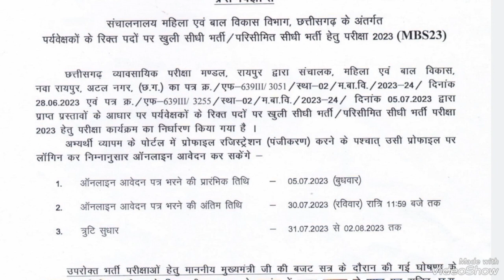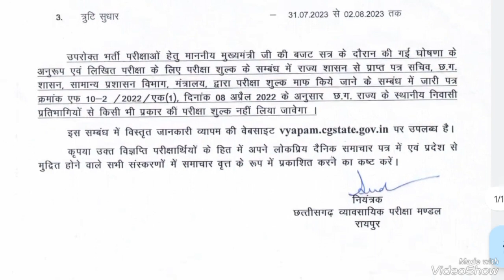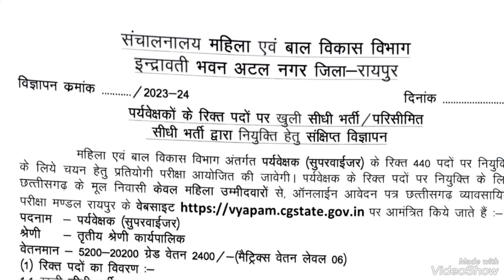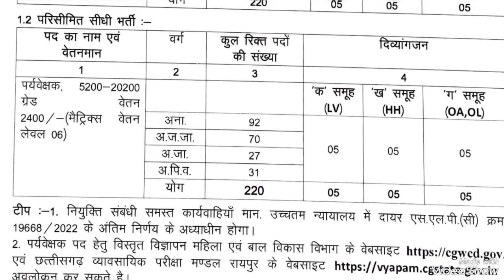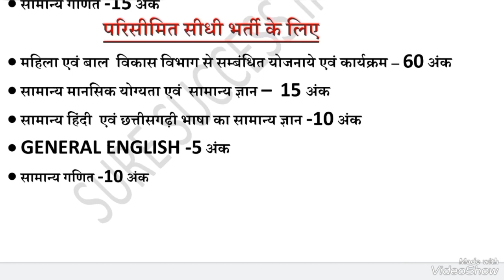महिला पर्यवेक्षक 2023 । महिला एवं बाल विकास पर्यवेक्षक। आज से करें आवेदन